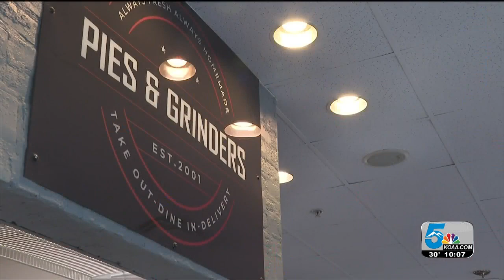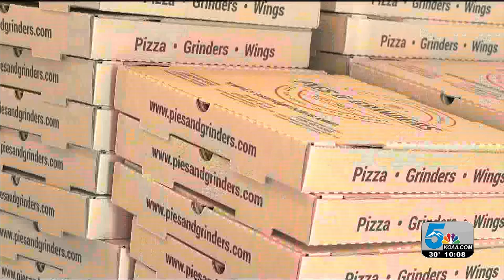Pies and Grinders silent auction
Pies and Grinders have collected gift cards from over a dozen local businesses and set up a silent auction where almost $2000 has been generated.